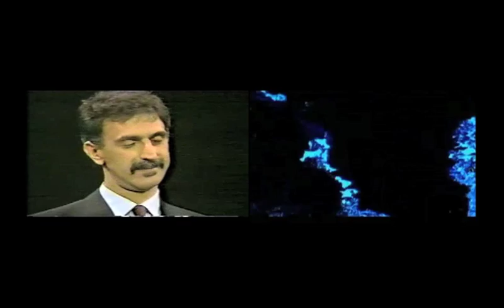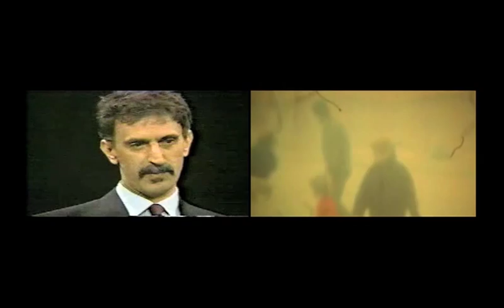Frank Zappa Vs Boards of Canada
A Diptych combining Frank Zappa's Crossfire interview with Boards of Canada tracks and some Super8 footage. Some footage credit to Neil Krug.